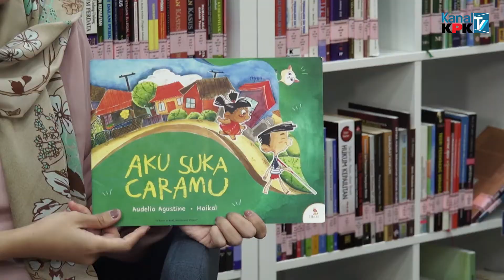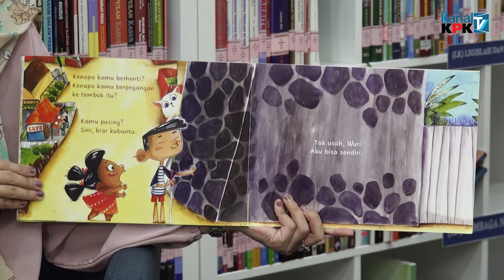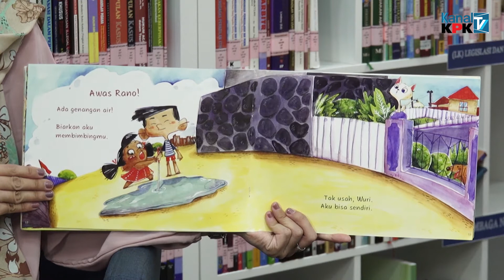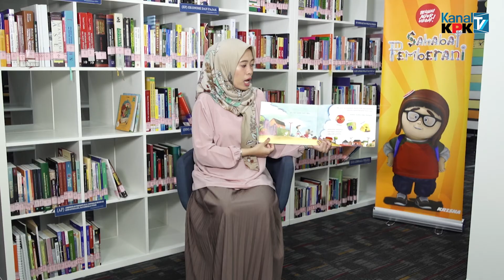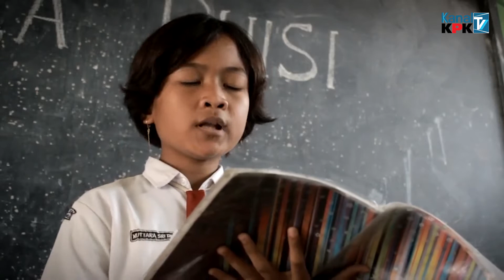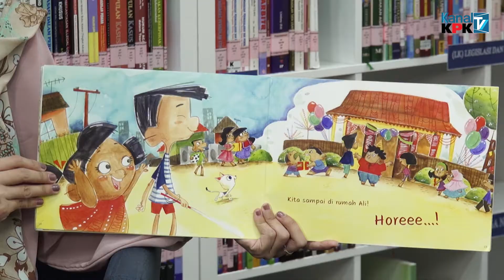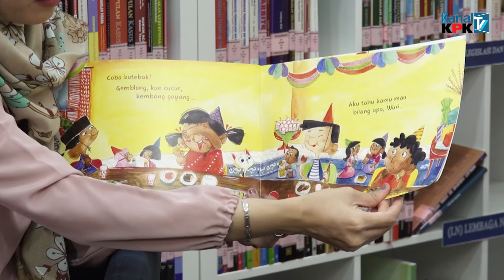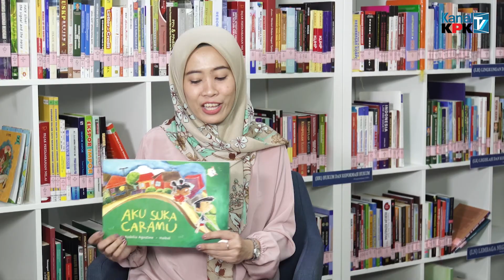[DONGENG] Kak Hani - Aku Suka Caramu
Kanal Dongeng adalah program Kanal KPK sebagai sarana bagi anak-anak untuk belajar nilai antikorupsi melalui cerita yang dibagikan.

Seorang anak laki-laki bernama Rano. Rano anak spesial karena ia tidak bisa melihat, tetapi ia memiliki sebuah tongkat yang membantunya menemukan jalan. Suatu hari Rano ingin pergi ke pesta ulang tahun Ali, ia ditemani temannya Wuri. Wuri berkata “Aku bisa membimbingmu Rano”, Rano menjawab “tidak usah Wuri, aku bisa sendiri”.

Bagaimana kisah Rano & Wuri sepanjang jalan ke tempat ulang tahun Ali?